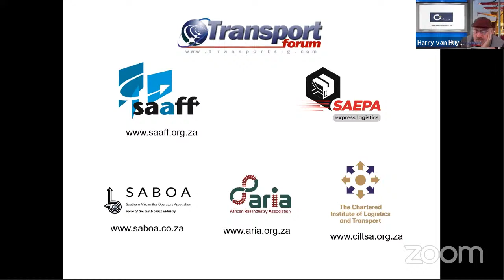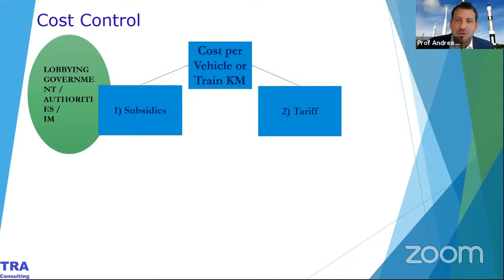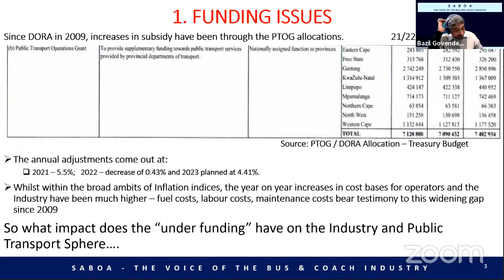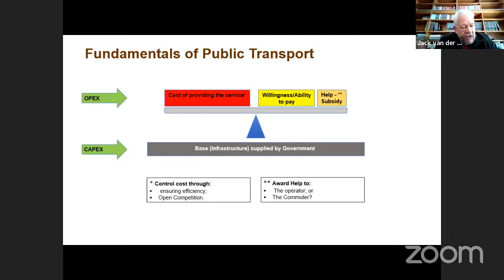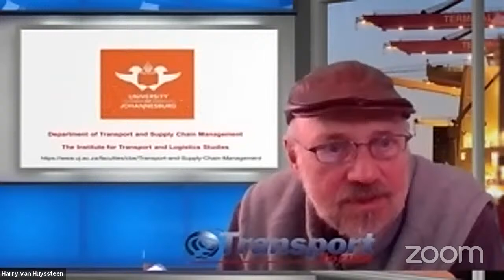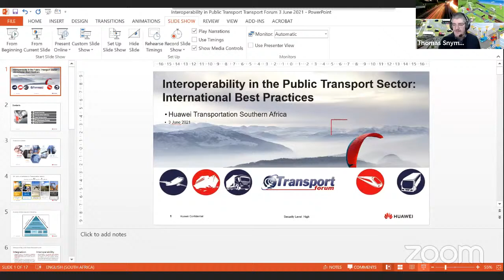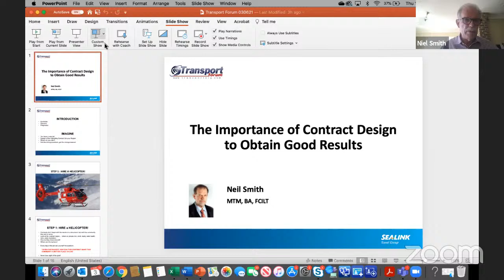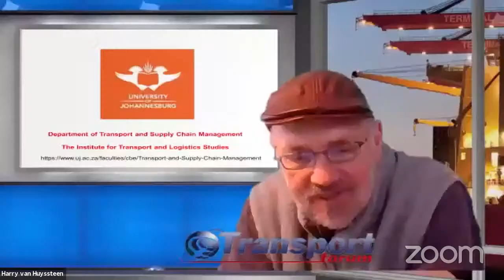3 June 2021 - Improving Public Transport: International Best Practices